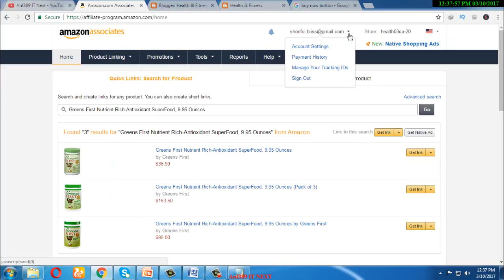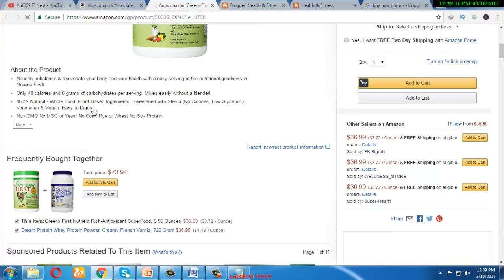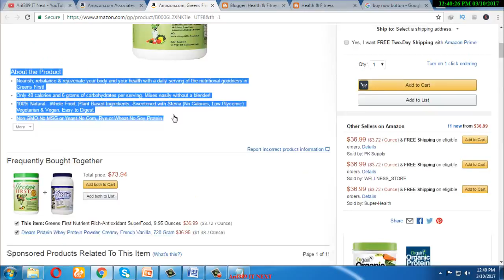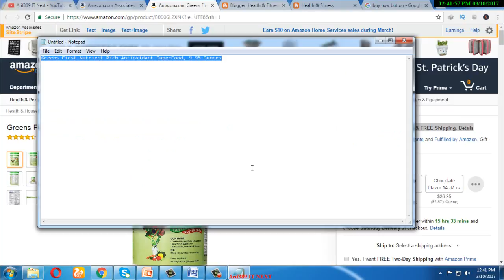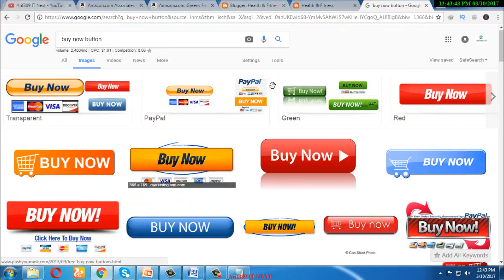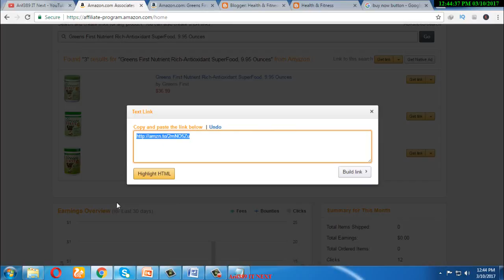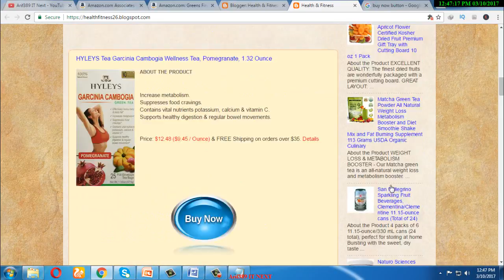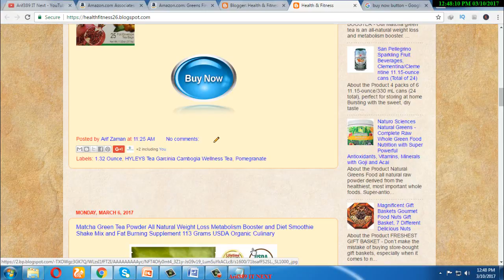How to Amazon Affiliate Marketing | Promote Amazon Products your Blog/Website| Part-3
Hi
Watch this full video to know “How to Promote Amazon Products your Blog/Website” This video will help you I have talked about video “SOME TIPS” and other things about YouTube good  guidelines.

ফুল ভিডিও টা দেখার জন্য অনুরুধ করছি। অনেক কিছু জানতে পারবেন আশা করি। আর ভিডিওটা তাদের জন্য যারা নতুন শুরু করেছেন।

যে কোন তথ্যের জন্য আমার ফেসবুক গ্রুপে যোগাযোগ করুন। Facebook Group: Arif389 IT Next YouTube Solution.